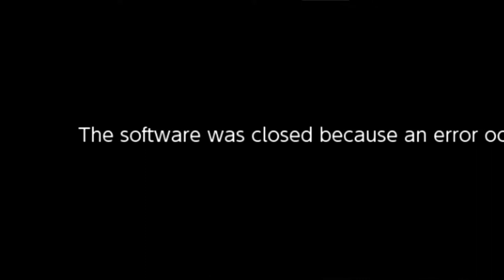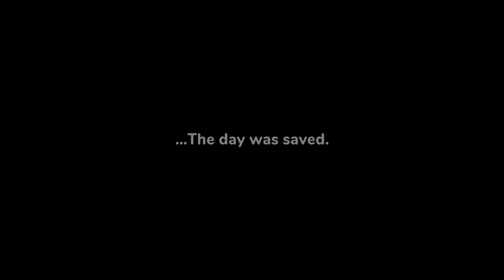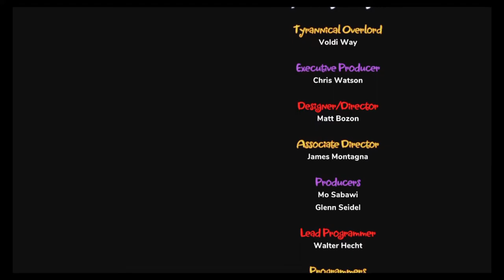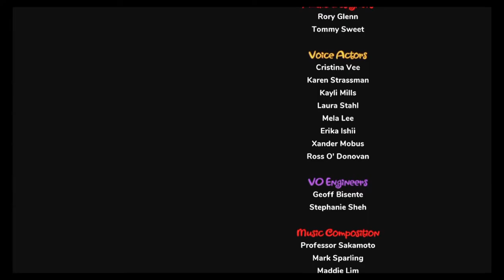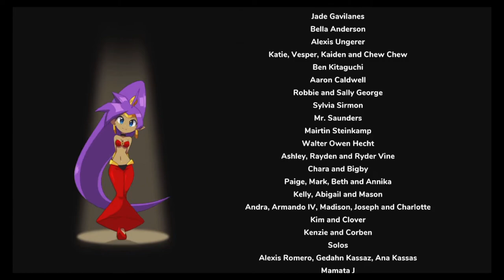Just Playin: Shantae and the Seven Sirens FINALE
The Final Stretch of the game, it was pretty fun, kind of nostalgic since it's been awhile since I've played a game of this genre besides Bloodstained.

I swear Empress Siren's [Old] Voice sounds familiar, but when I checked the Voice actor hadn't done anything else I recognized so maybe it just sounds like something I've heard before but wasn't voiced by her.

Anyway I don't know what's next, so perhaps I'll fill the void with some budget games till the next one.  Hope you enjoyed the ride as much as I did.